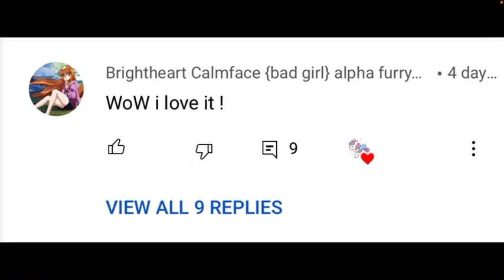The second replacement YouTuber came 🤩